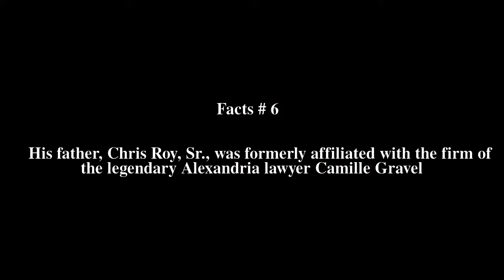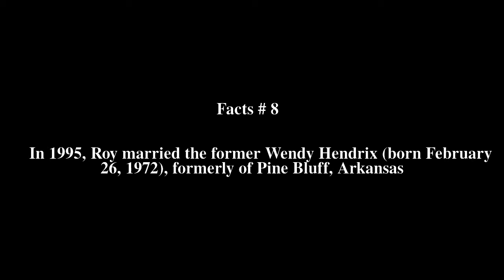Jacques Roy (mayor) Top # 8 Facts